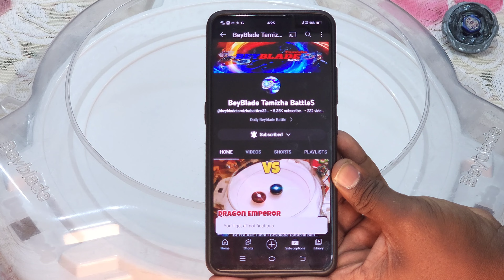💥The Ultimate Season Series 2🔥Battle-04😍| Bangam Battle😎 | 4 Legends🔥